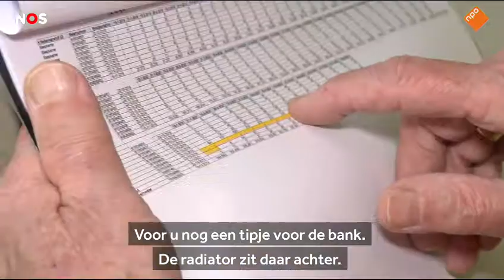Nu alles duurder wordt, merk je dat je veel verbruikt'